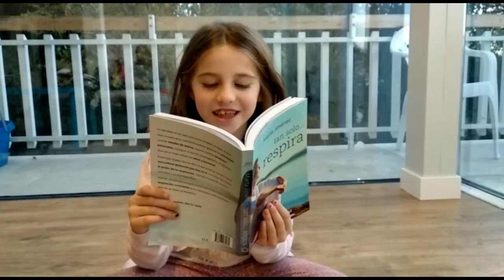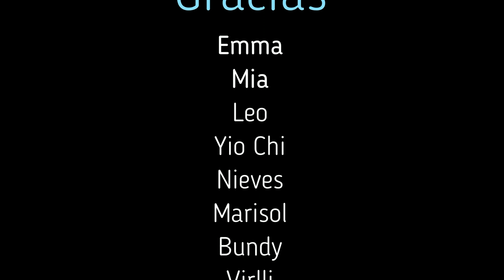Tan solo respira - Extractos - Marta Jiménez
*DONATIVOS
Aquí tenéis algunos fragmentos del libro "Tan solo respira".
Libro dedicado al conocimiento de nuestra respiración que incluye técnicas de respiración sencillas que serán de gran apoyo para calmarte, entrar en un estado de mayor relajación, gestionar emociones de manera más eficaz y , en definitiva, alcanzar un mayor estado de salud.

Ya está disponible la versión completa del libro "Abrazando al miedo" de Marta Jiménez Barco, impresa y digital en Amazon. Podrás adquirirlo en el siguiente enlace